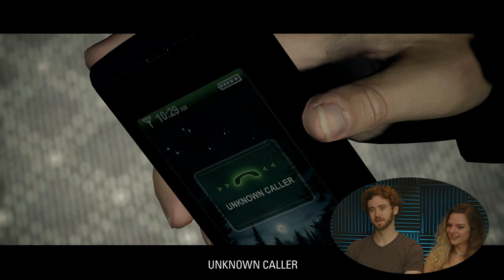Alan Wake Remastered 05 - The Most Afraid of the Dark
Welcome back! We're playing Alan Wake Remastered.